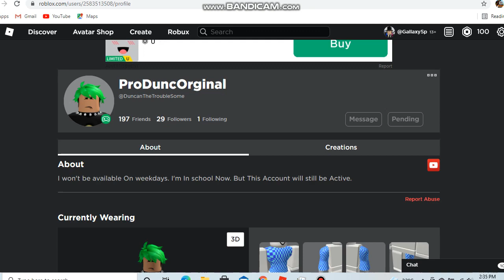Why did Duncan Unfriend me? 🙄🙄